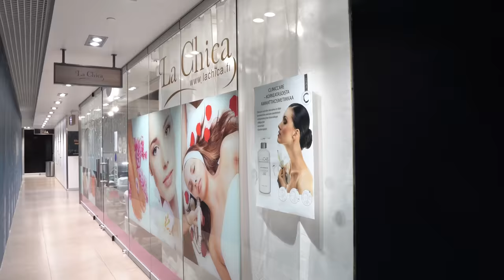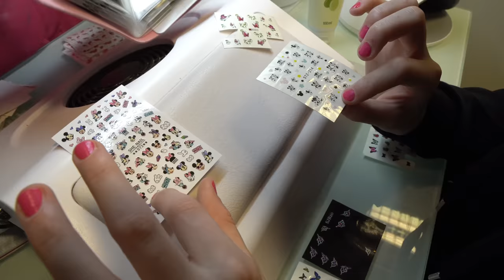11 VUOTIAS PÄÄTTÄÄ PÄIVÄN😅😬